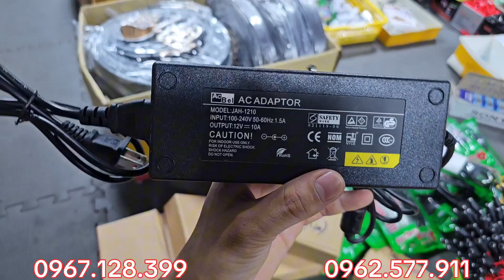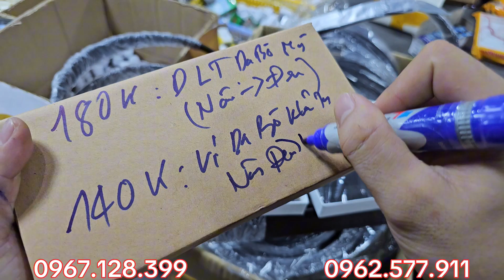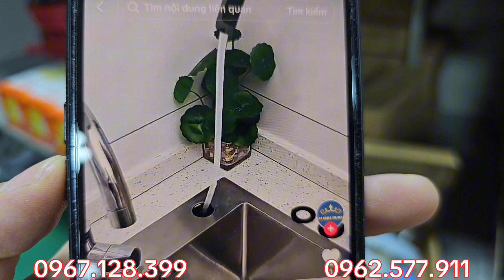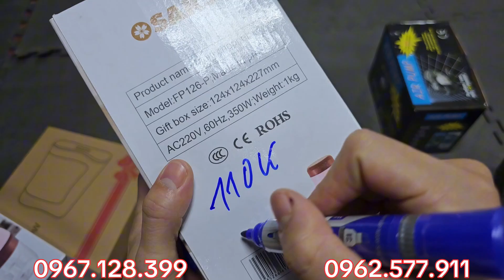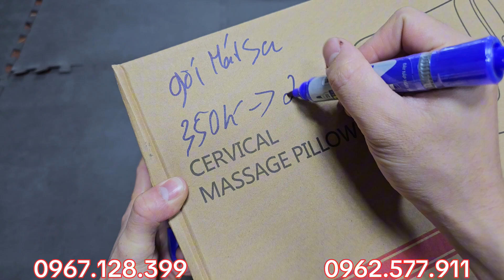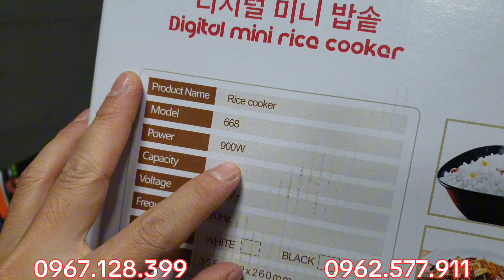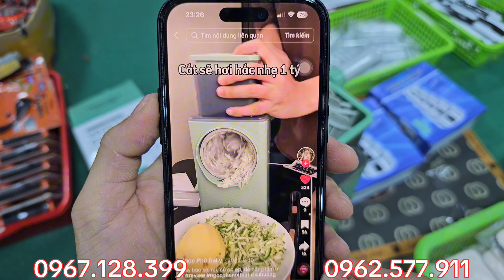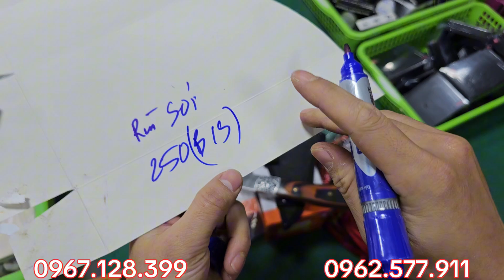HÀNG MỚI TOANH, bảng điện nhật, dây nguồn 5m, nguồn 12v, lõi lọc nước, pin 3v, thắt lưng bò mỹ